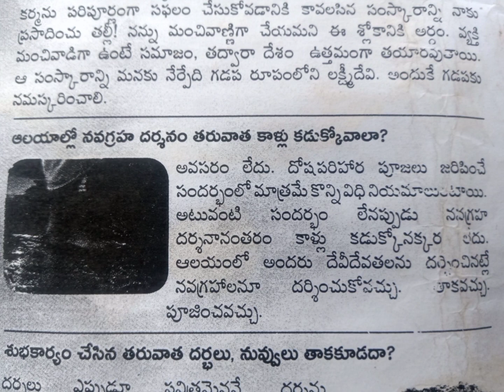ఆలయాల్లో నవగ్రహ దర్శనం తర్వాత కాళ్లు కడుక్కో వాలా?